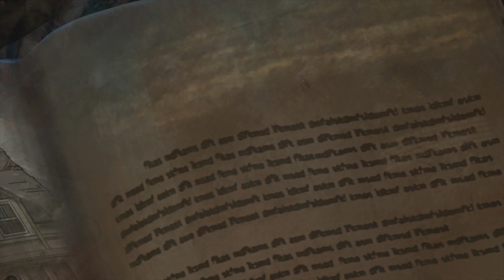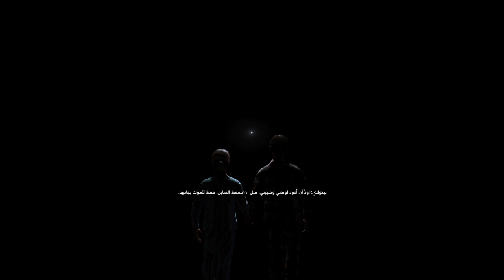black ops 4 tag der toten zombies the end